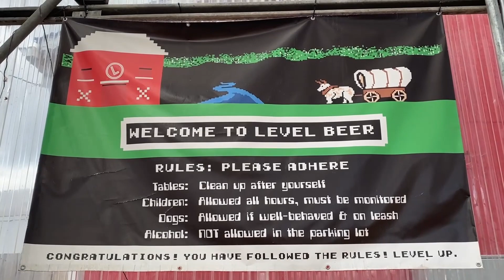Green Goddess: Level Beer Patio Install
Plant consulting has been the most unexpected part of my life over the last 3 years. I never expected to create a business out of my love for plants. But here I am, covered in dirt - HUGE SMILE ON MY FACE- feeling like I've finally found my place in this big, wide world. Thank you to Level Brewing for supporting my small business. I love what I have done for 2 of their 3 locations here in Portland, OR. If you are local, please go visit. Drink some delicious craft beer and let me know what you think of the plants.